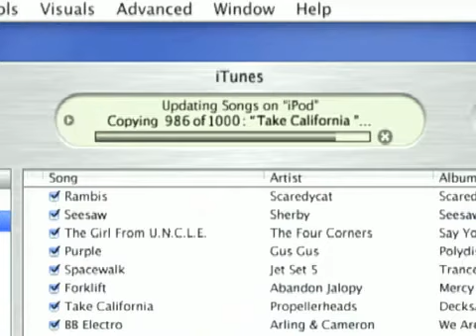Apple commercial - iPod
Apple commercial - The very first iPod commercial ever.